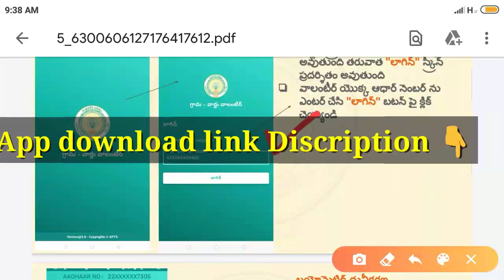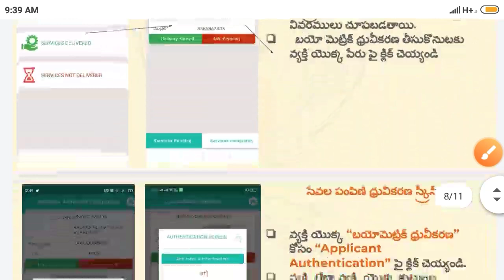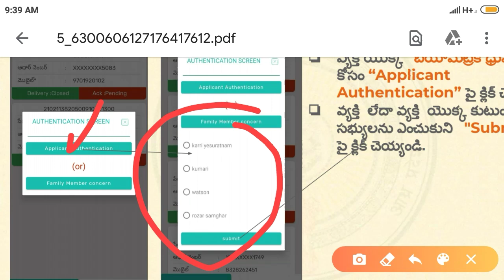Grama Volunteer App V3.9 User Manual Demo Video | Volunteer v3.9 Explain App Download